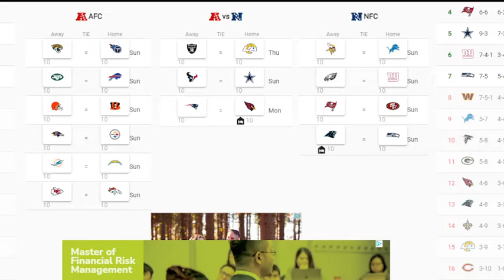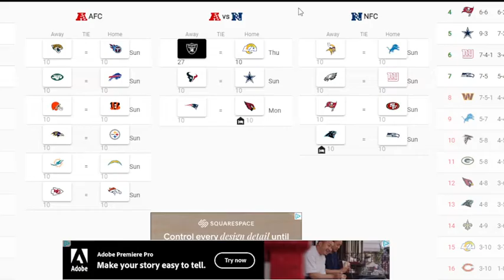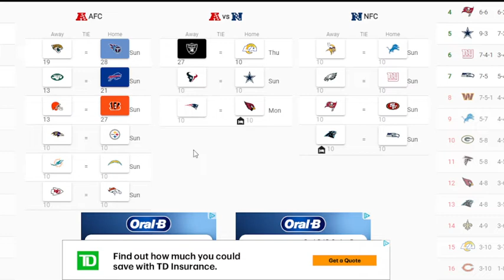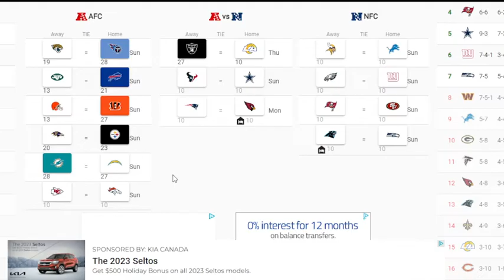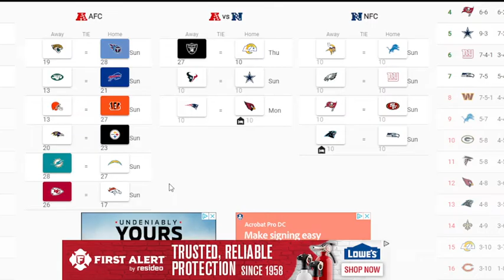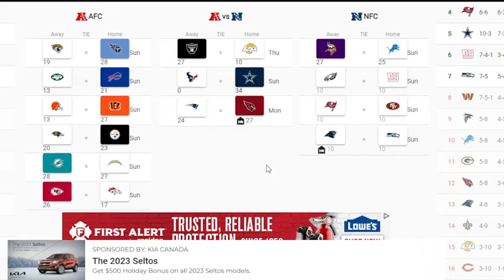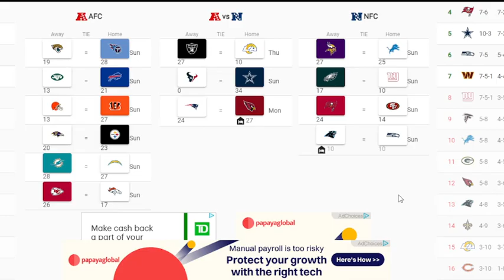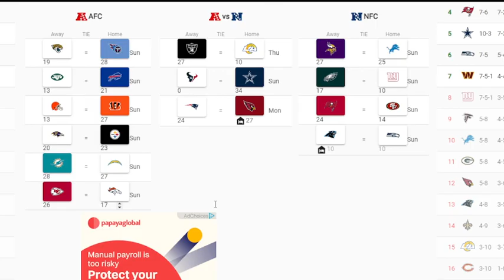NFL Week 14 picks